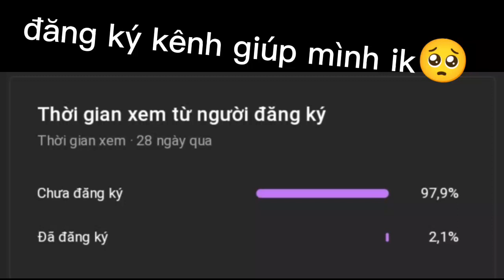Minecraft: nhưng mình sinh tồn 100 ngày trên 1 block🤩🔥| Tập 2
Nick làm về bóng đá ⚽
ủng hộ mình nhé các bạn
team của mình:
Creeper boy gamer
team grand noob
Creepervn
Error404sans MC BG
zun senpai_VN
Phát MC
Phát AMV
Phát MC TV
Quân mc
Gamer sans vn
Huy gamer tv 2022
Blue ender vn
Endercity VN
Trưởng nhóm
Creeper boy gamer
Phó nhóm
Creepervn
những kênh YouTube có tên giống tôi
Phát vn gamer
Phát AMV
Phát MC TV
những kênh khác của mình
Phát vn tv
Phát vn vlog
team đông vãi chưởng
Và VN team nữa cơ
Sinh năm ?
họ và tên ko nói ok
địa chỉ bình dương
giúp mình lên 200 lượt đăng ký nhé
cũng như 1000 lượt đăng ký
những ứng dụng để chỉnh sửa hoặc quay YouTube
Kinemaster
powerdirector
AZ Screen recorder
Capcut
ứng dụng chỉnh sửa ảnh để đăng lên YouTube
Picsart
PixelLab
tên của ứng dụng chỉnh sửa ảnh hơi giống nhau thì phải
ủng hộ cho team mình nhé 😄😄😄